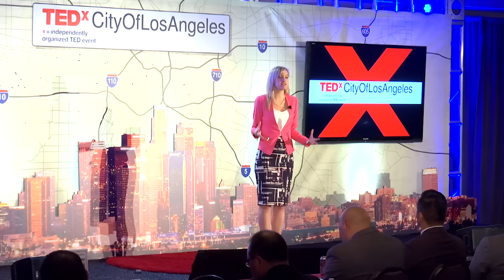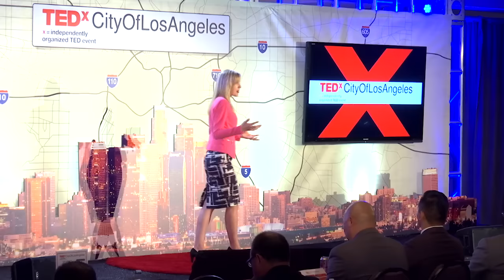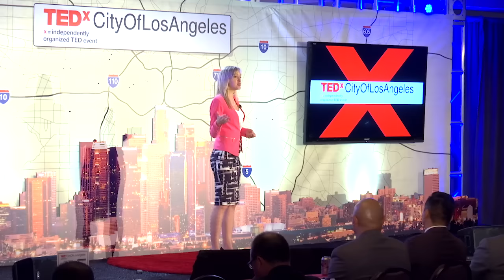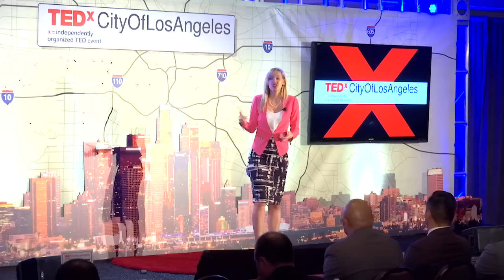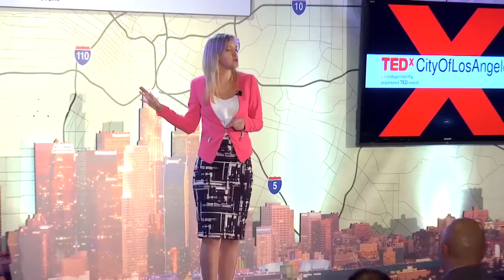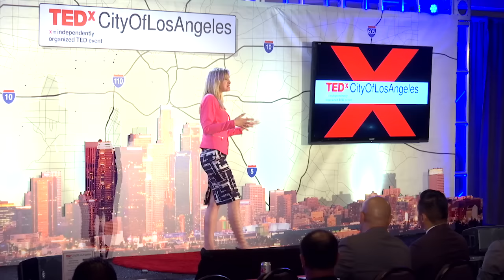The Secret to Successful Crisis Management in the 21st Century - Melissa Agnes TEDx Talk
There’s no denying it. Social media, the real-time news cycle and mobile technology have changed the landscape for crisis management. These changes include: heightened stakeholder expectations of two-way communication and transparency in a crisis; amplifying the speed at which organizations need to be prepared to respond and communicate in a crisis; the fact that it is becoming increasingly difficult for you to get ahead of the story and position your organization as the narrative of its own crisis.

But whether we like it or not, these are today’s crisis realities and successful crisis management depends on your team’s ability to manage these real-time challenges that the digital landscape presents, while simultaneously managing the actual crisis in real-time.

So then if these are today’s crisis realities, how can you arm your team with the skills, mindset and tools to make these realities and challenges work for your organization rather than against it? In other words, what is the secret to successful crisis management in this 21st century?

This is the topic of Melissa Agnes's TEDx Talk, which she delivered in LA in 2015. Within this 18 minute presentation, Melissa discusses the impacts that the digital landscape have on crisis management and provides THE secret to successful crisis management in this 21st century.

About Melissa Agnes:

President and co-founder of Agnes + Day Inc., Melissa Agnes has developed an international reputation for crisis management, planning and training by helping global brands and government agencies prevent and manage a wide range of issues and crises. Her client list includes government agencies, cities and municipalities, healthcare organizations, energy companies, global non-profits, financial organizations, the public and private sectors and many others.

Melissa is an international and sought-after crisis management speaker. Fluent in English and French, Melissa has spoken to organizations and audiences including NATO, Ministries of Foreign Affairs, Ministries of Foreign Defense, Ministries of Health, Oil and Gas Associations, PRSA, CPRS and other national associations, as well as a wide range of private and public companies, universities and non-profit organizations. She has been honored to share the stage with members of the Ukraine government and the International Committee of the Red Cross.

Follow Melissa on Twitter: @melissa_agnes